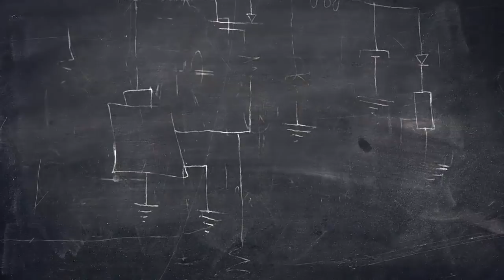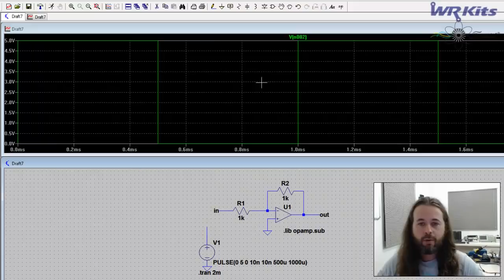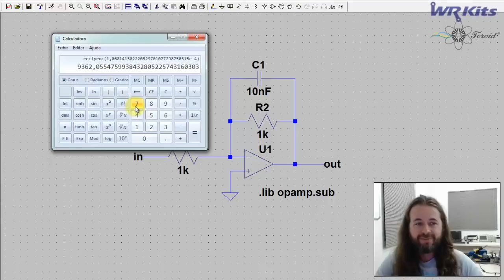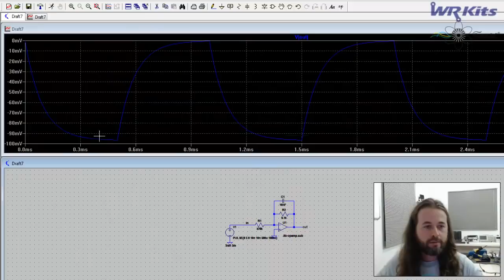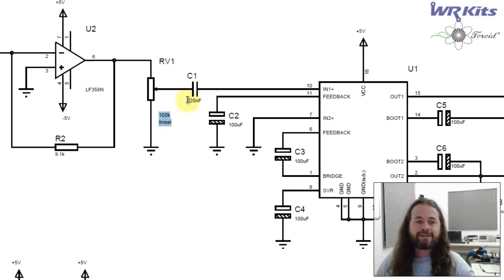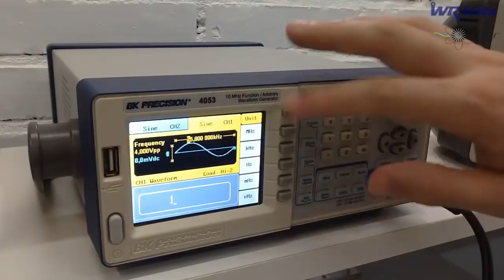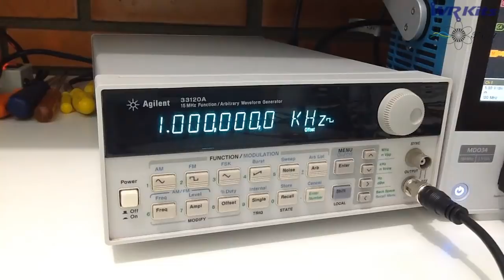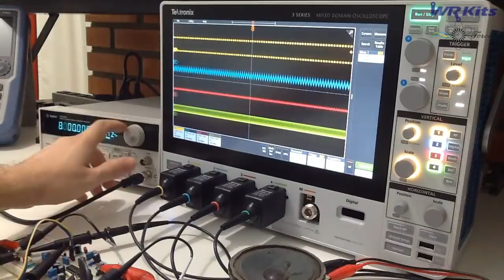AMPLIFICADOR DE ÁUDIO PARA SINAIS TTL | Vídeo Aula #279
Descrição do vídeo:

Uma aplicação muito interesse para os seu projeto! Um amplificador para reproduzir sons de sinais TTL, que faz com que o áudio gerado fique mais natural aos ouvidos! WR Kits Clássica de Sexta, vídeo aula de Engenharia Eletrônica.